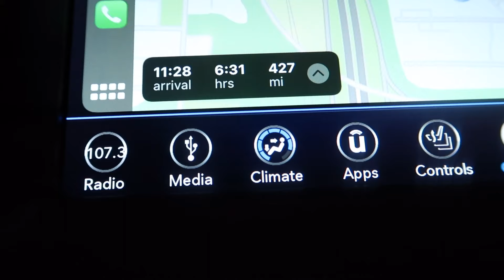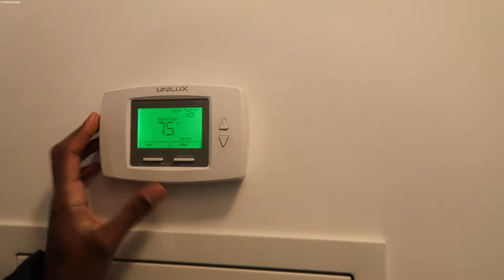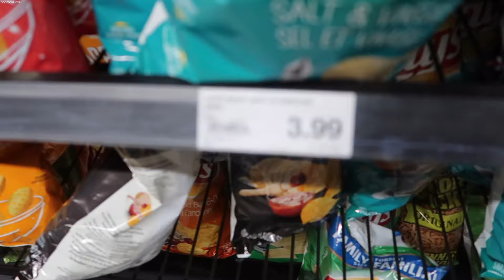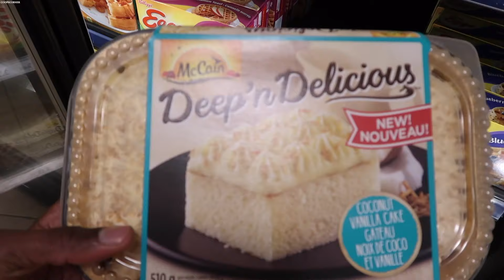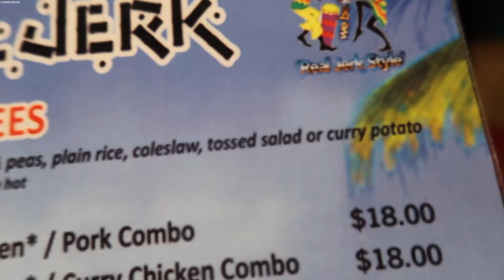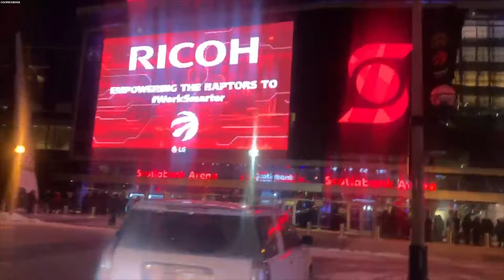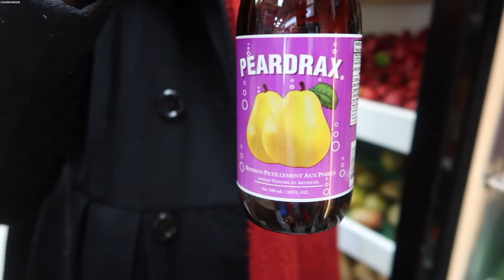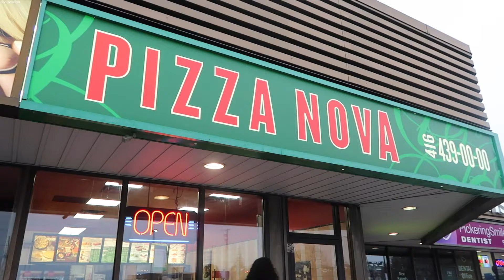Toronto: I Love CANADA! 🇨🇦 | Vlog #30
Hey guys! Join me on my first trip to Toronto, ON. I did it all from a Raptors game to eating amazing Caribbean Cuisine... Check it out, Enjoy!